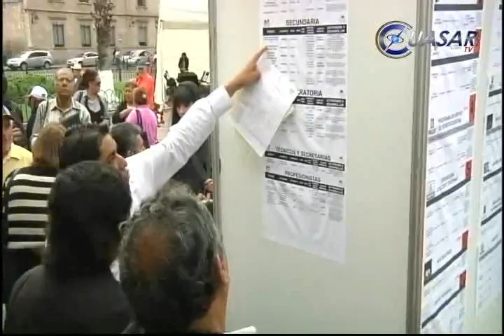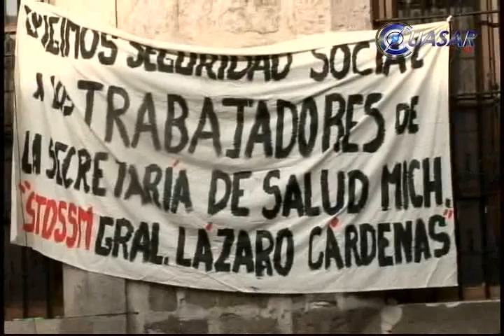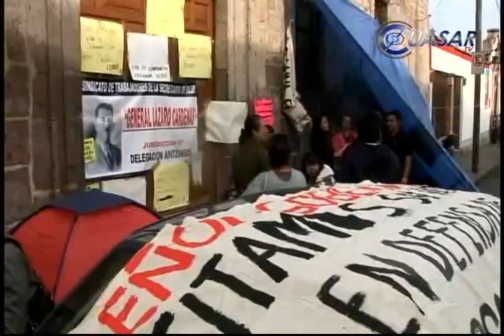Noticias de Morelia y Michoacán, CuasarTv 8 de Octubre del 2013